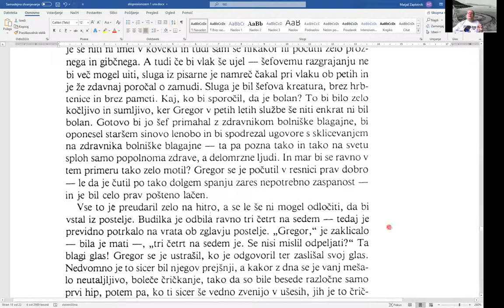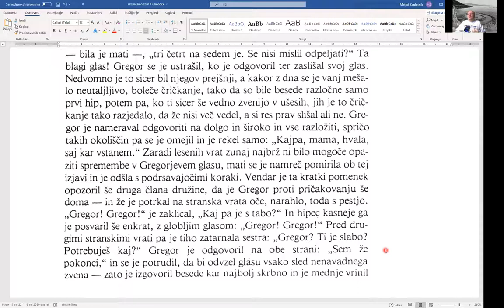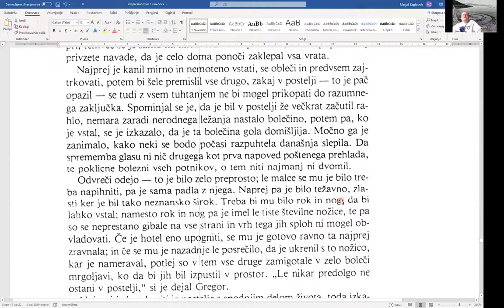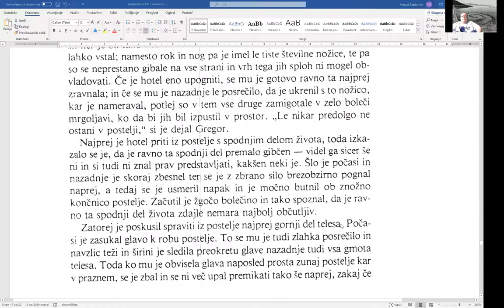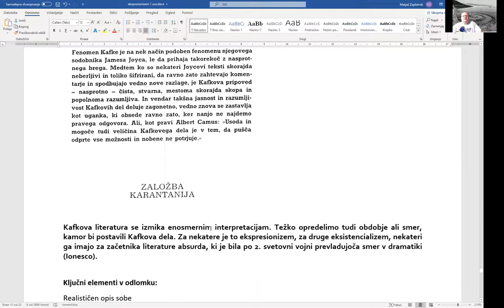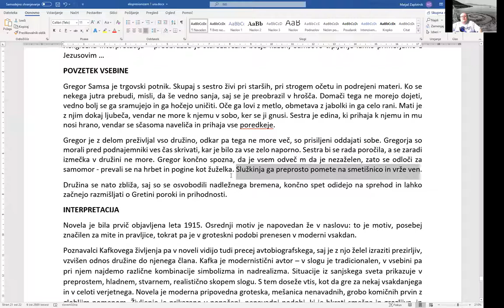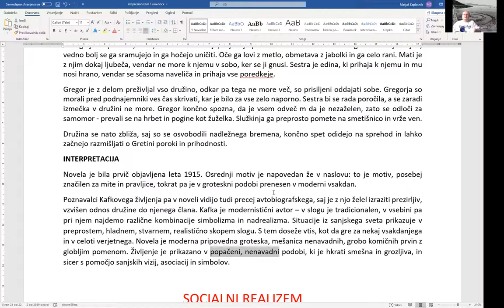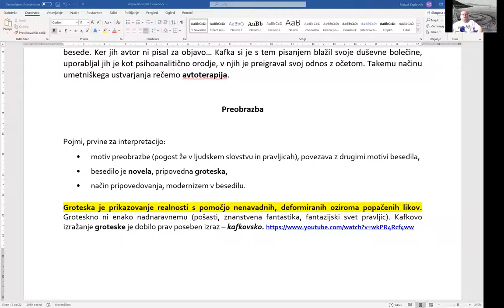Kafka: Preobrazba, 2. del interpretacije